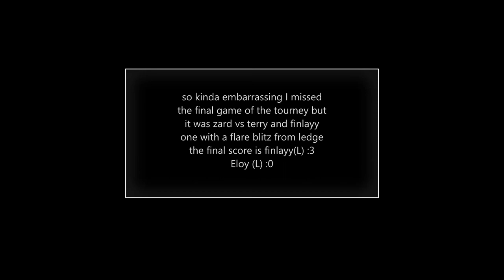Eloy (W) (terry/gannon/incin) vs Finlayy (L) (zard)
hi this is grand finals of my last tourney i didnt have all of the footage but i gave context to every game i missed